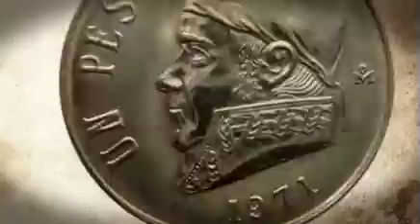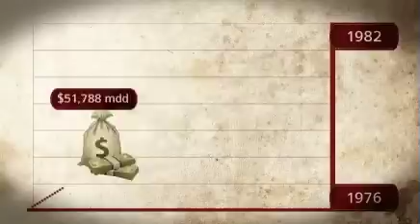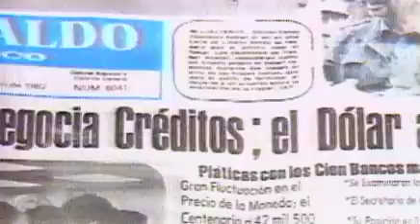Minibiografía: José López Portillo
Minibiografías, una serie de Clío para YouTube que se esfuerza por presentar, de forma breve, la vida de los personajes más relevantes de la historia de México.